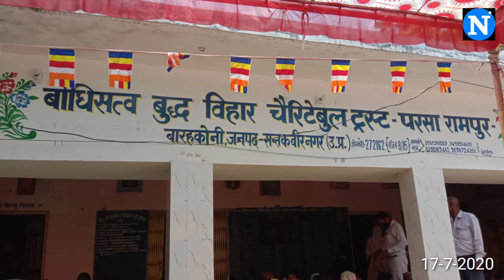भिक्खु इंदवस जी के पुण्यतिथि पर बोधिसत्व बुध्द विहार चैरिटेबुलट्रस्ट परसारामपुर बारहकोनी संतकबीरनगर